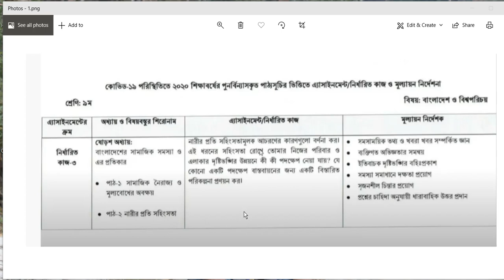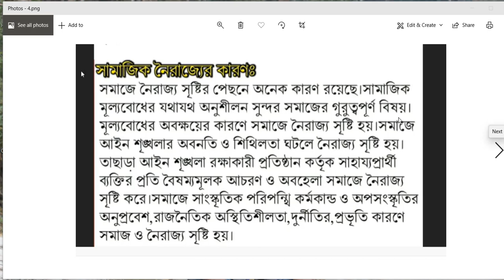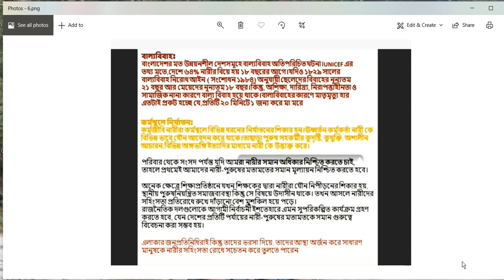6th Week Assignment Solution Bangladesh & global studies Class 9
6th Week Assignment Solution Bangladesh & global studies class 9:
dear all student your last assignment solution is the Video.